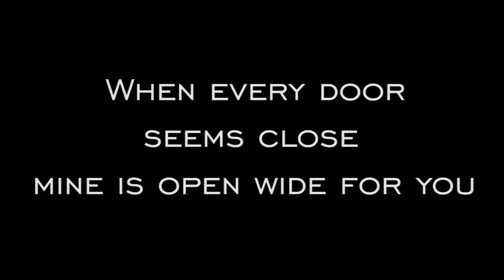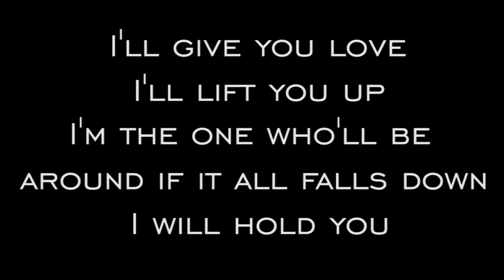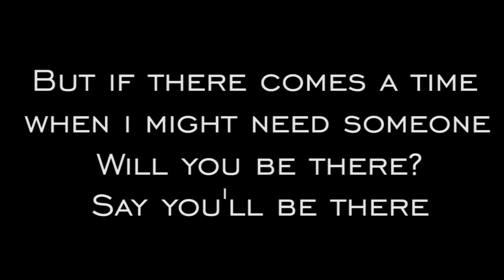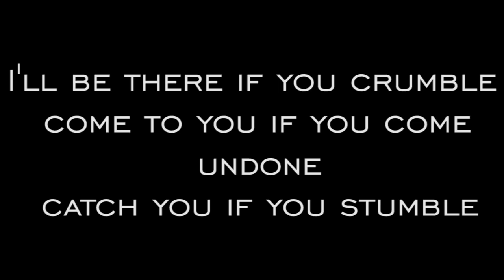Santana x Ally Brooke - Break Lyrics